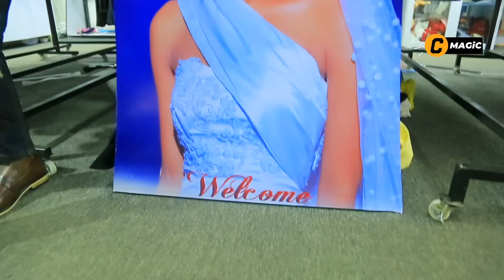NZAPFA MUTARAMENYA IBYANJYE😳Gafaranga ku bana yabyaye😥DIVORCE YE no kuri MURAVA|Avuze ashize AMANGA